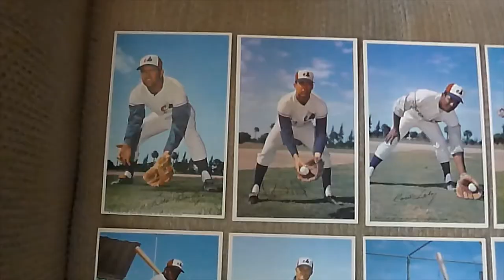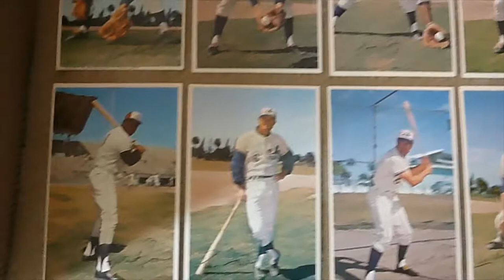1971 Montreal Expos Pro Star Promotions baseball postcard set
In 1971, the Expos had not one, but two postcard sets - one produced by the team and the other by Pro Star Promotions. The company also sold posters using the same photos that were on the postcards as well as postcard sets and posters for the Montreal Canadiens during the early 1970s. Pro Star Promotions also created a very interesting NHL in action postcard set during the same time period.
In 1971, the Expos finished in 5th place with a record of 71-90, their third season in MLB.
The music in the video is "Raunchy" by The Ray McVay Sound.